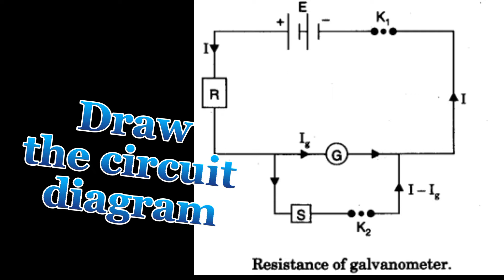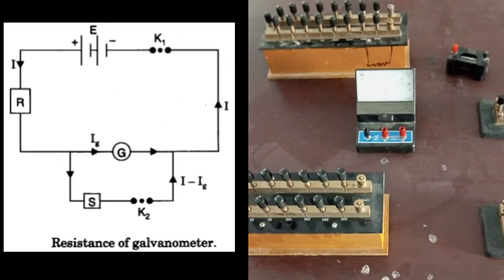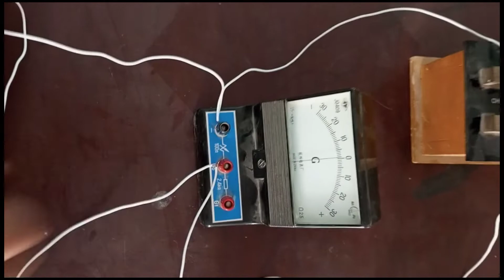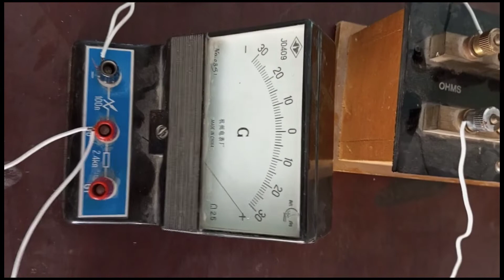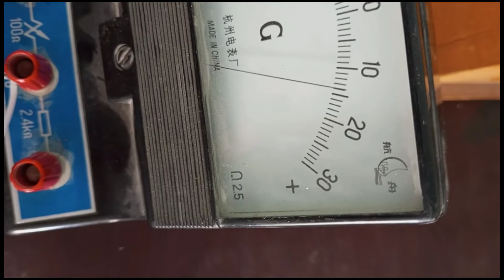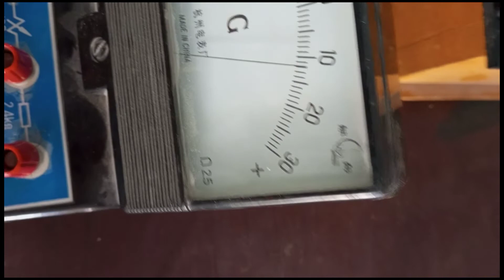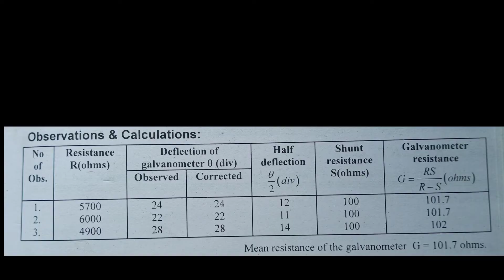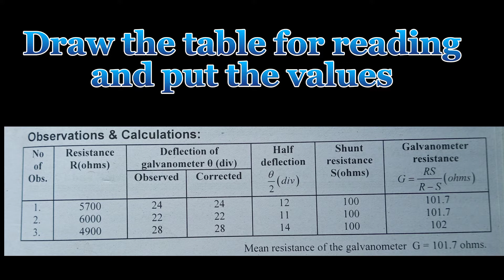(Practical Physics) Resistance of Galvanometer by half deflection method.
Here I will provide you a concept about resistance of galvanometer.
 It is most important for the students of physics F.Sc grade 12.
list of equipment for this experiment is given in the video.